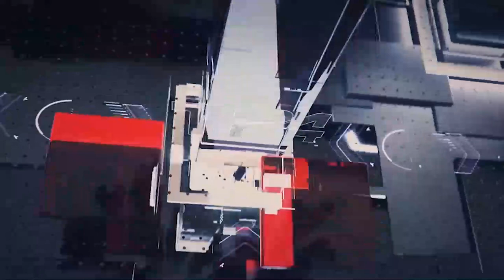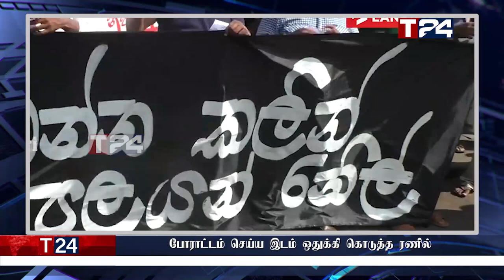இரவுநேர பிரதான செய்திகள் | 21.07.2022 | Today Sri Lanka Tamil News | T24.News - Main Tamil News.